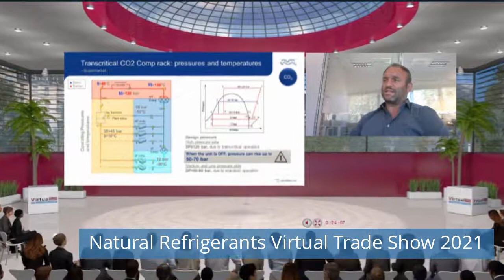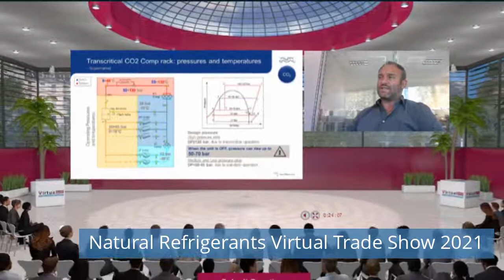BOCK is expanding its semi-hermetic CO₂ compressor range / Natural Refrigerants Virtual Show 2021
Watch refrigeration news for Tuesday, February 9, 2021.

Today news:
00:32 Toshiba Introduces Textile-wrapped Air Conditioning Units.
01:12 Innovative Solar Ice-Making Machine For Indonesian Small-Scale Fishermen.
01:56 MFS becomes ‘Thermo King Blue Track Select Dealer’.
02:43 Natural Refrigerants Virtual Trade Show 2021.
03:23 GEA BOCK is expanding its semi-hermetic CO₂ compressor range.